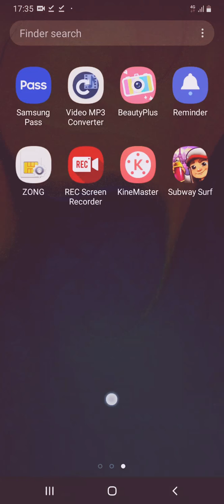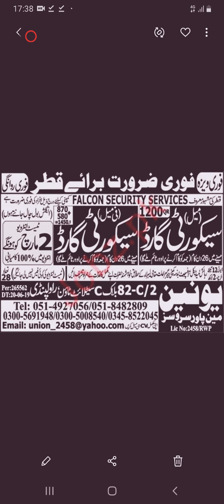Security Guards jobs in Qatar March 2020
Security guard jobs in qatar male and female security guard staff recuried to Falcon security company in Doha.Apply this job.like my video share and subscribe my channel and press bell icon.